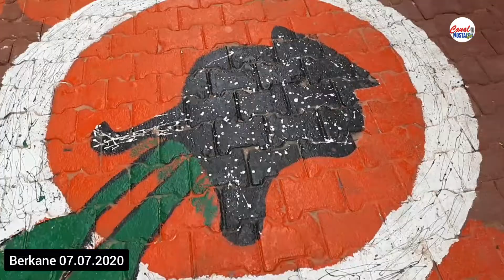بركان_هذا_اليوم | 07.07.2020 | مشاهد حية من المدينة 😍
لاتنسى البارطاج والإشتراك ... شكرا 😊